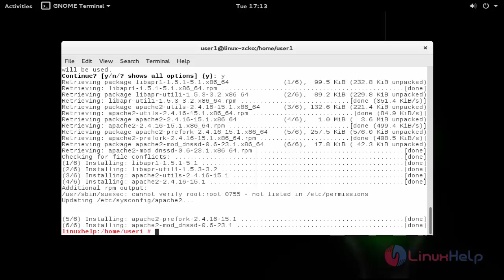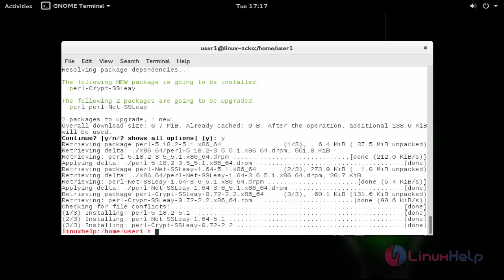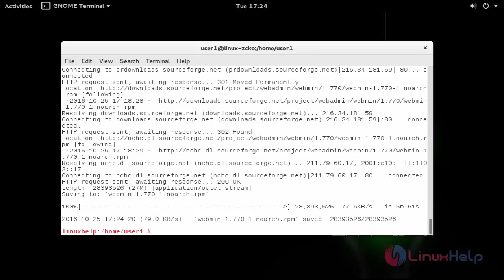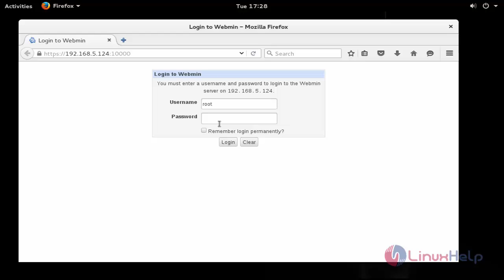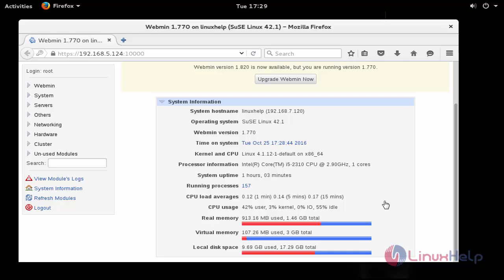How to install Webmin in OpenSUSE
This video explains installation of Webmin in OpenSUSE - It is a web-based system configuration tool used for the system administrations in Linux distributions.